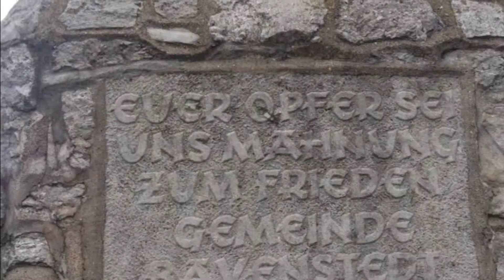Hattingen and Hildesheim Germany